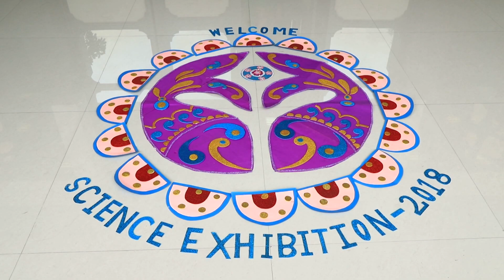Annual Science Exhibition 2018 (Day 1)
Journey towards exploring new dimensions in the field of science, innovation and technology begins on July 21, 2018. School had organized its Annual Science Exhibition and witnessed excellent working models designed by Bal Bhavanites.